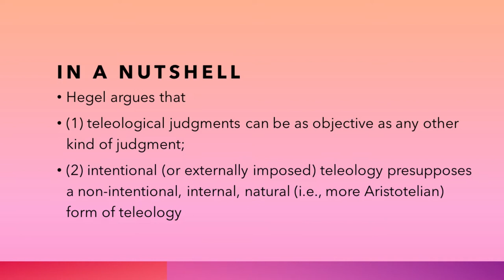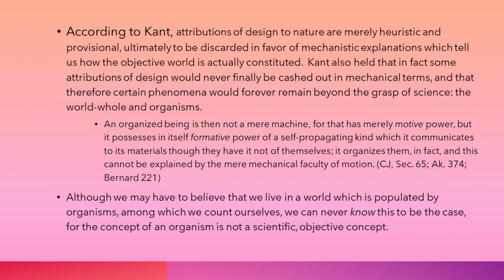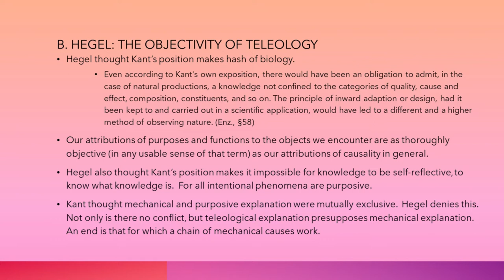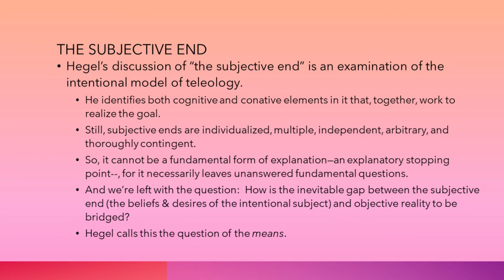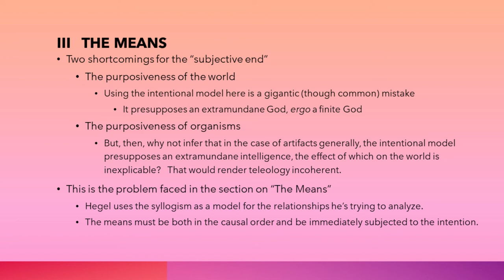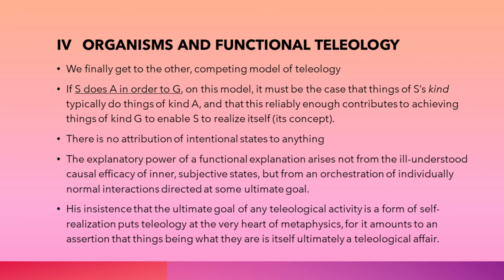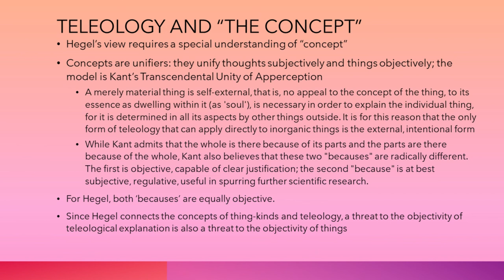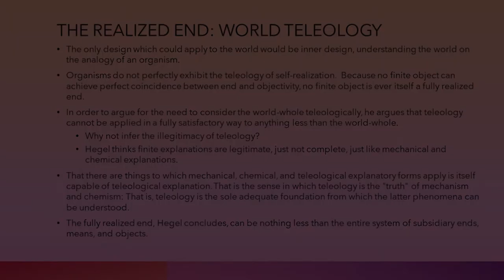Willem deVries – Hegel’s Dialectic of Teleology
Kant revived discussion of teleology in modern philosophy, but he construed all teleology according to one model, which I call the Intentional Model of teleology. Kant denied teleological judgments (and, perforce, teleological explanations) objective status; they could have only the heuristic status of a regulative ideal. Hegel disagrees both with Kant’s assessment of the status of teleological judgments and with his analysis. Hegel does countenance the usefulness of the Intentional Model for judgments about the teleology involved in human agency and artifacts, but argues that it actually presupposes a more fundamental form of teleology, which I call the Functional Model. That is, the Intentional Model presupposes that there are some things in the world that are directly responsive to purposes without taking a detour through beliefs and desires. Hegel thus is better able to take account of organisms than Kant. Ultimately, Hegel argues, teleology is a matter of self-realizing objects and processes: organisms and, in the end, the world itself.

Willem A. deVries is emeritus professor of philosophy at the University of New Hampshire. He took his degrees from Haverford College (B.A.) and the University of Pittsburgh (M.A., Ph.D.). He has also taught at Amherst College, Harvard University, Tufts University, the University of Vienna, and University College Dublin. His books have focused mostly on Wilfrid Sellars (Knowledge, Mind, and the Given, co-authored with Timm Triplett, Wilfrid Sellars) and G. W. F. Hegel (Hegel’s Theory of Mental Activity). He has also published numerous articles on these figures as well as issues in pragmatism, the philosophy of mind, and Plato. He is co-editor of the Routledge Studies in American Philosophy.